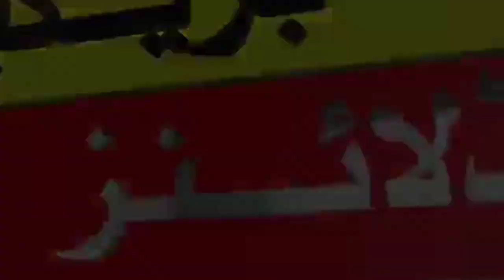Big Changes In Both Teams 18 Members Squad For Pakistan Vs England 2024 Test Series Schedule